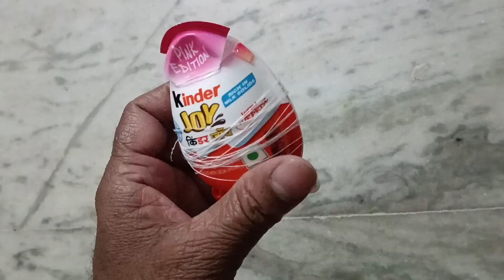How to make snowmen from Kinder Joy at home II Snowman craft II New idea for Snowman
Snowman
snowman crafts
paper snowman craft
diy snowman
Snowman craft
snowman diy
easy paper snowman
snowman paper crafts
diy paper christmas
easy paper crafts christmas
diy christmas decorations
Snowman making at home
kinder surprise
kinder joy
Snowman making from Kinder Joy
diy projects
diy ideas
diy crafts
Christmas craft at home
christmas crafts
snowman craft new idea
recycling craft
recycling
2024
school project
project idea